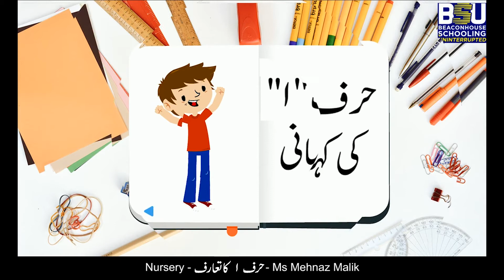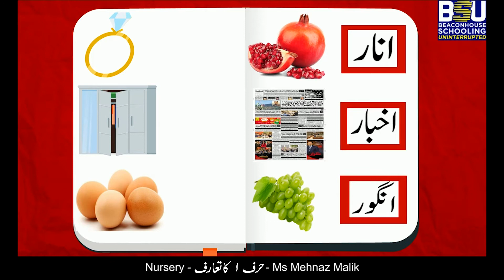Class - Nursery - حرف ا کا تعارف - Ms Mehnaz Malik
حرف ا کی پہچان  اور ذخیرہ الفاظ